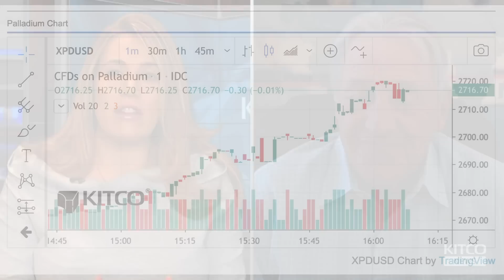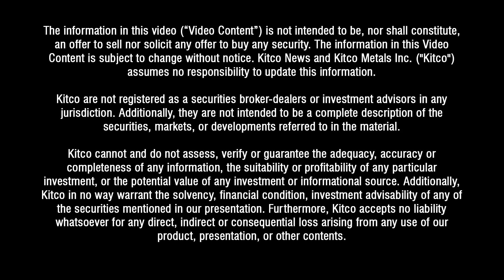Gold price rips past $1,600 as palladium fever goes above $2,800